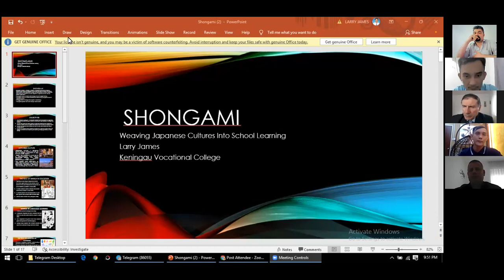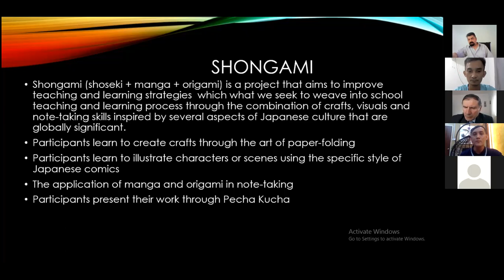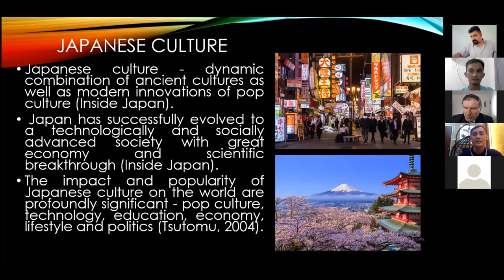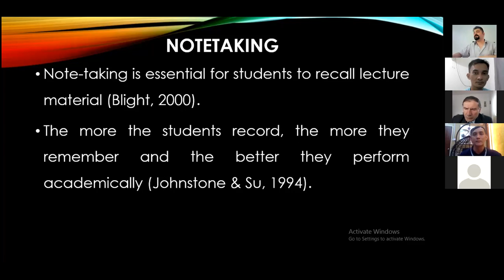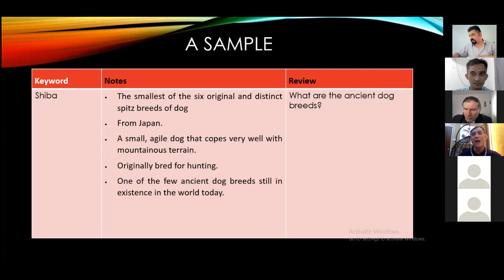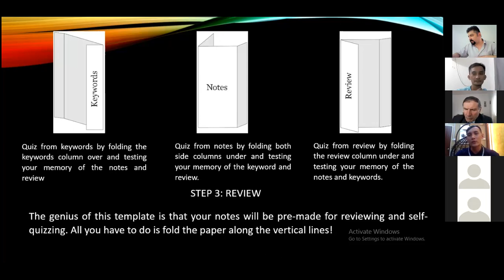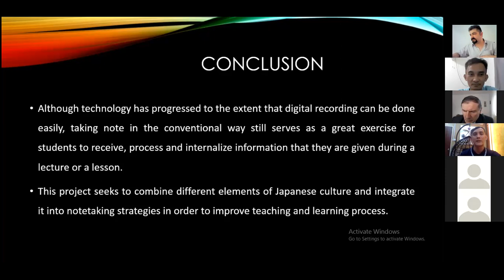Weaving Japanese Culture Into School Education by Larry james (Recorded Conference Presentation)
This project is intended to provide students a meaningful experience in classroom learning through origami and puppet show that enables them to explore their imagination, acquire language as well as STEM skills and gain exposure to Japanese cultures. Origami is an art of paper-folding that originated in Japan while puppet show is a type of performing arts that exists in every culture across the world. Students often learn different subjects in isolation with little interdisciplinary approach that helps students make connections of these subjects. This often results in the decline of students’ motivation and interest in learning as they don’t see their education to be practical, relevant, and beneficial. Hence, this project aims to offer them a unique experience that allows them to explore their creativity while interacting with different cultures through the combination of puppet show and origami in their classroom. This project will be carried out on two classes of students aged 16–17-year-old. They will be
introduced to puppet show, origami and Japanese folklore before they receive the support and guidance to create their own origami puppet show on a Japanese folklore. The outcome of this project will be evaluated through a judging rubric and semi-structured interviews. It is expected that this approach can help to hone students’ talents and potential in performing arts, improving their language skills while introducing them to wider scope of STEM.